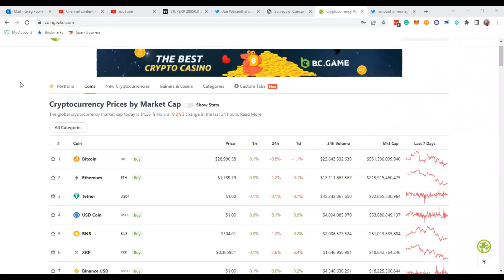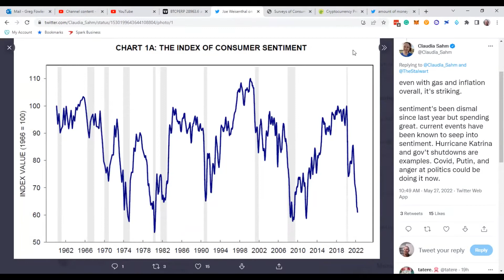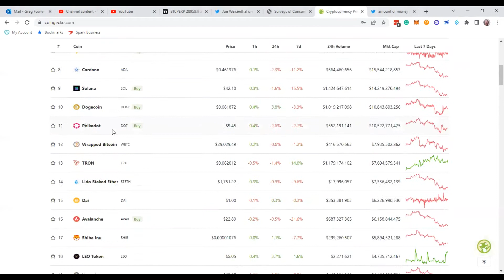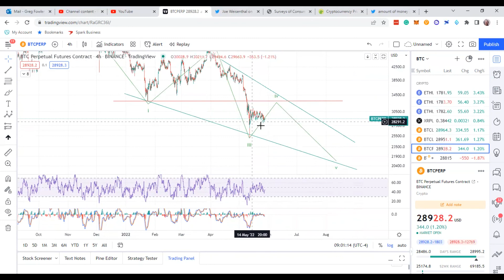*Update* Bitcoin and Consumer Sentiment People Leaving the Market in Droves AND MY PREDICTION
Is they will regret it because they are going to miss an incredible opportunity. I go over a potential Bitcoin Short coming up IF you want to go a little heavier into it, at least I will "if" BTC hits my numbers. This coming short set up is easy, use the trend line. I can pretty much guarantee you that traders are looking at that setup.